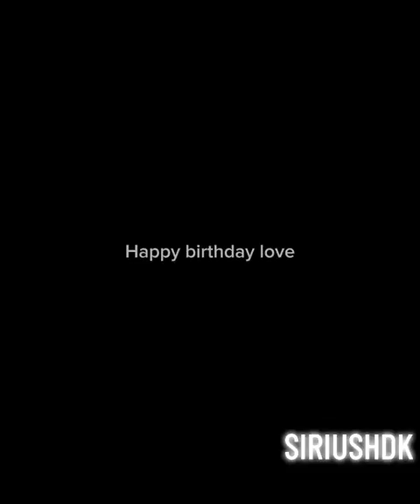Oh! Continental Breakfast 😋😅🤤🥞🧇☕reelsviral